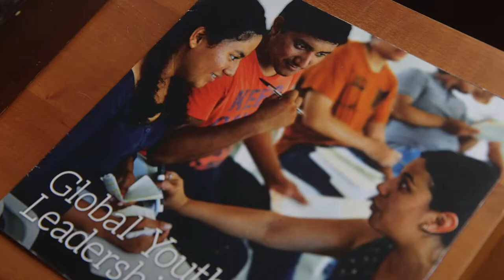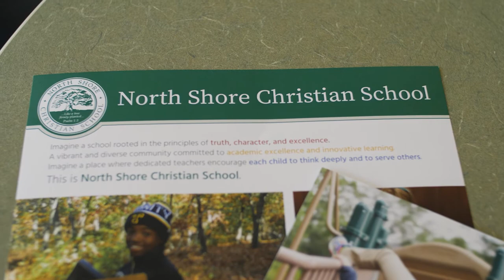Graduate Leadership at Gordon College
Learn about Gordon's Master of Arts In Leadership and Education Specialist Degree In Leadership.